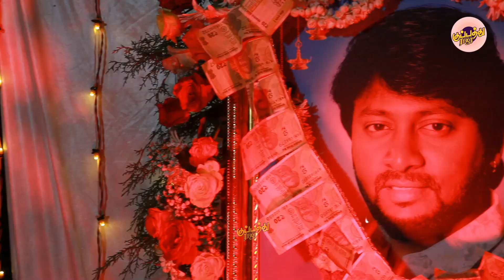கானா ஜெகனின் டாப் ஹிட் பாடலில் இதுவும் ஒன்று '''கேட்டா மனசு பாரம் குறையும் ....\ Gana Jegan